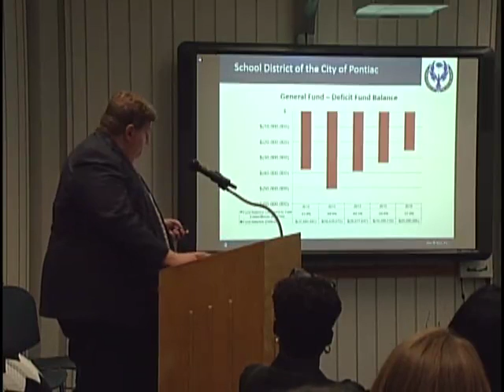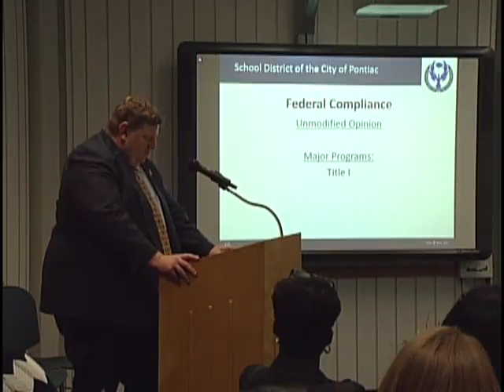14703084 1210315009039861 581684068190519296 n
PSD Audit